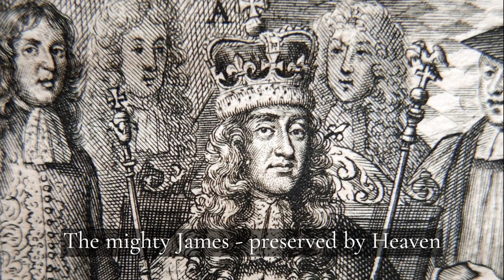The Accession of King James II - British Jacobite Song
King James VII of Scotland and II of England, Ireland and France was became King in 1685. His reign, however, was short as he was overthrown and had his throne usurped by the Dutch William of Orange in 1688 in the "Glorious Revolution".